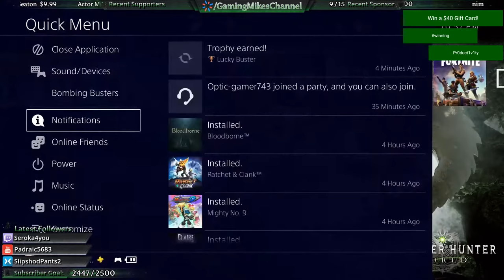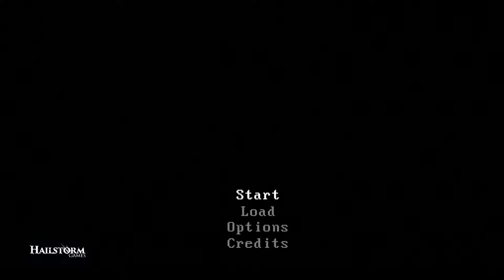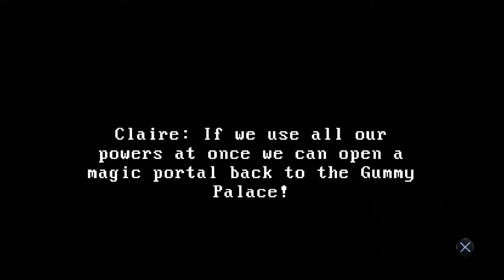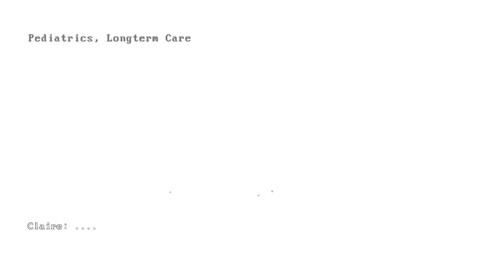First Play Tuesday - PS+ Mar 2018 & !GIVEAWAY (Bloodborne, Ratchet & Clank, Mighty No. 9) [ps4]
I'll be trying FIVE different games for the first time: Bloodborne, Ratchet & Clank, Mighty No. 9, Claire: Extended Cut, and Bombing Busters.

They're all FREE this month (March 2018) for Playstation Plus members so get 'em while they're hot! Thanks for joining me while I check them out.

➾ Donations/sponsorships are displayed on screen during live streams and help defeat the STREAM BOSS. Knock out the stream boss to take the title

Bloodborne is an action role-playing video game developed by FromSoftware and published by Sony Computer Entertainment for PlayStation 4. Officially announced at Sony's Electronic Entertainment Expo 2014 conference, the game was released worldwide in March 2015. Bloodborne follows the player character, the Hunter, through the decrepit Gothic, Victorian era inspired city of Yharnam, whose inhabitants have been afflicted with an abnormal blood-borne disease. Upon mysteriously awakening in Yharnam during the night of "The Hunt", the Hunter seeks out something known only as "Paleblood" for reasons unknown. The Hunter begins to unravel Yharnam's intriguing mysteries while hunting down its many terrifying beasts. Eventually, the Hunter's objective is to locate and terminate the source of the plague, and escape the nightmare.

Ratchet & Clank is a series of action platformer and third-person shooter video games. The franchise was created and developed by Insomniac Games and published by Sony Computer Entertainment for PlayStation consoles, such as PlayStation 2, PlayStation 3 and PlayStation 4 with the exclusion of Size Matters and Secret Agent Clank, which were developed by High Impact Games for the PlayStation Portable. Every game in the series has only been released for Sony platforms, as the intellectual property is owned by Sony Computer Entertainment. An animated feature film adaptation produced by Rainmaker Entertainment and Blockade Entertainment and distributed by Focus Features and Gramercy Pictures was initially scheduled for release in 2015, but was subsequently pushed back for release on April 29, 2016.

Claire wakes up in the middle of the night, with no sign of her parents or her brother. Shortly after trying to make heads or tails about what is going on, she wakes up (for real) in her mother's hospital room at St. Barbara Hospital. After that, everything goes downhill from there. An Updated Re-release called Claire: Extended Cut was released for PC, X-Box One, PlayStation 4 and PlayStation Vita in September 2016.

Bombing Busters:
Have a blast! Bomb oodles of nasty critters in a series of 30 wicked mazes! Defeat hellish bosses in heroic fights! Play solo or against other players in merciless battles! Embark on a hilarious journey with the witty Dr. Wallow to conquer the galaxy in this explosively fun arcade game!

Mighty No. 9 (Japanese: マイティーナンバーナイン Hepburn: Maitī Nanbā Nain) is an action-platform video game developed by Comcept, in conjunction with Inti Creates, and published by Deep Silver. The creation of the game was based on the online crowdfunding website Kickstarter and incorporated heavy input from the public. Mighty No. 9 closely resembles the early Mega Man series in both gameplay and character design, which project lead Keiji Inafune worked on, and is considered its spiritual successor.